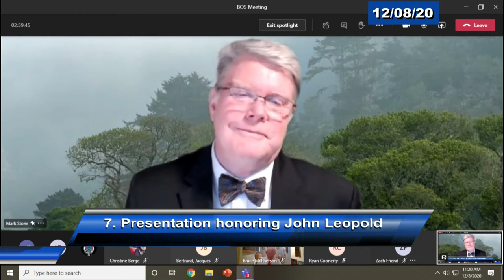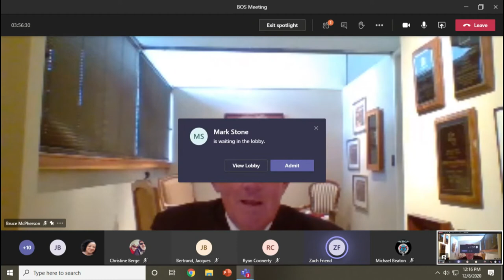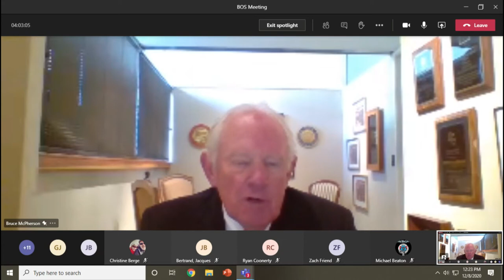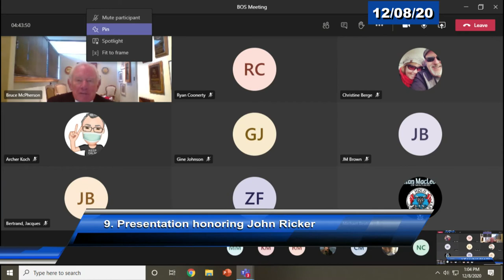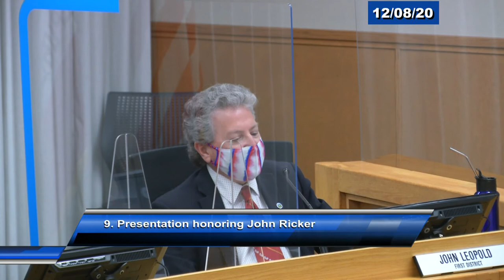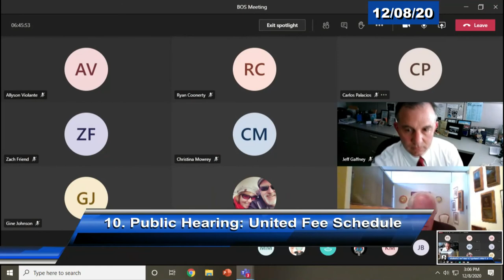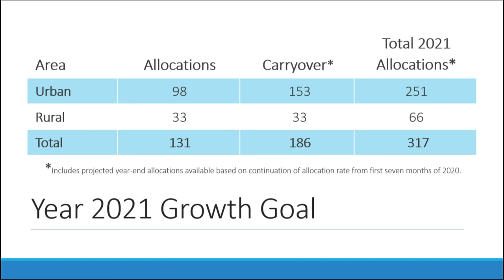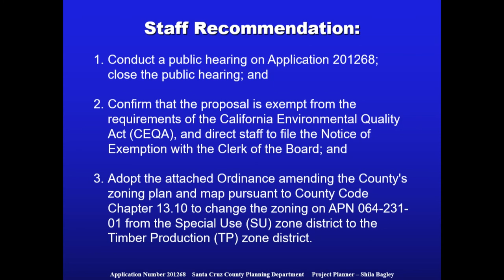Santa Cruz Board of Supervisors 12/8/20